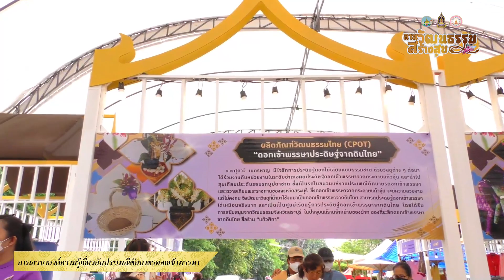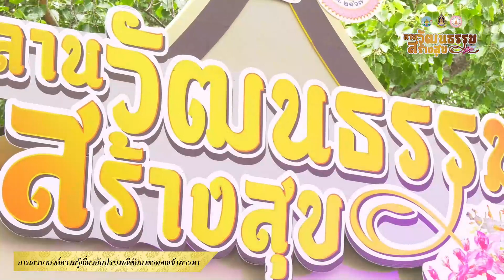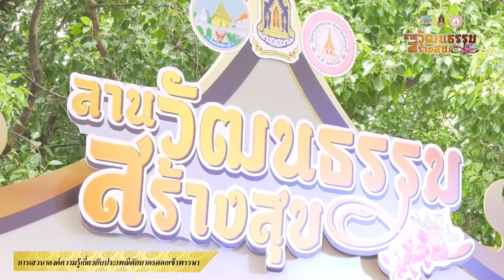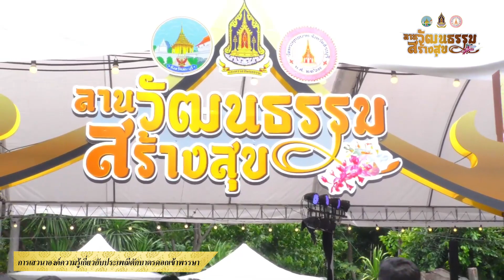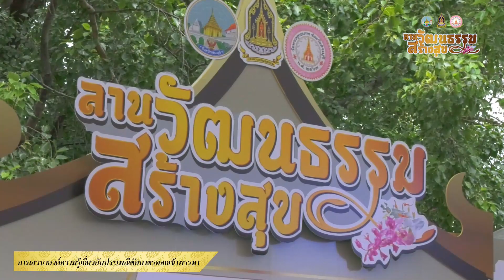บันทึกบรรยากาศงานตักบาตรดอกไม้ 2566